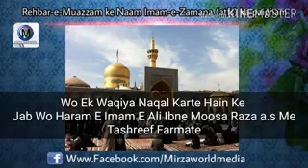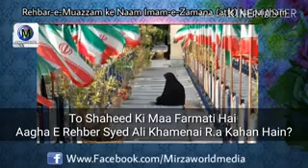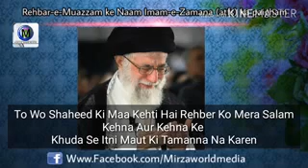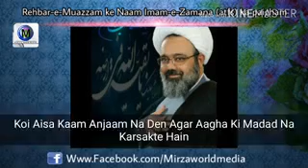Syed Ali khamenei | irani supreme Islamic leader